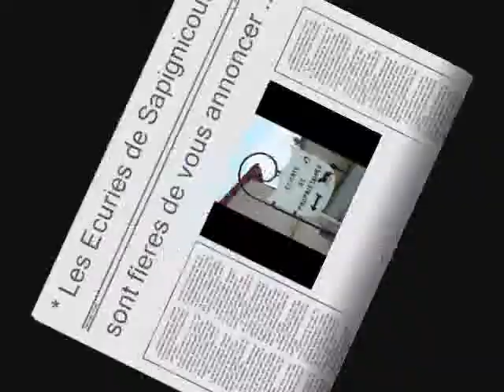Utopée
Photos d'Utopée